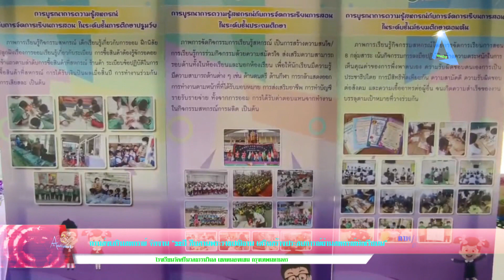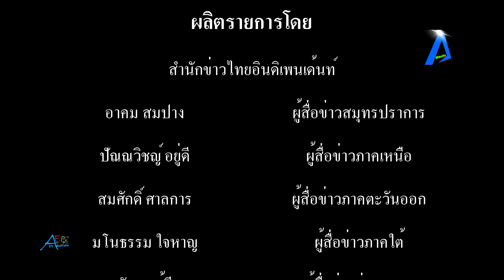กรมส่งเสริมสหกรณ์ จัดงาน “32 ปี สืบสานพระราชปณิธาน เสริมสร้างประสบการณ์ผ่านสหกรณ์นักเรียน”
กรมส่งเสริมสหกรณ์ จัดงาน “32 ปี สืบสานพระราชปณิธาน เสริมสร้างประสบการณ์ผ่านสหกรณ์นักเรียน” tvstreaming #

กรมส่งเสริมสหกรณ์ จัดงาน “32 ปี สืบสานพระราชปณิธาน เสริมสร้างประสบการณ์ผ่านสหกรณ์นักเรียน”      7 มิถุนายน วันสหกรณ์นักเรียน ประจำปี 2566 สนองพระราชดำริสมเด็จพระกนิษฐาธิราชเจ้า กรมสมเด็จพระเทพรัตนราชสุดาฯ สยามบรมราชกุมารี ที่ทรงริเริ่มให้จัดการเรียนรู้การสหกรณ์ในโรงเรียน พร้อมส่งเสริมการจัดกิจกรรมสหกรณ์ในโรงเรียน และการจัดการเรียนรู้การสหกรณ์ในโรงเรียนทั่วประเทศ
นายวิศิษฐ์ ศรีสุวรรณ์ อธิบดีกรมส่งเสริมสหกรณ์ เป็นประธานเปิดงาน “32 ปี สืบสานพระราชปณิธาน เสริมสร้างประสบการณ์ผ่านสหกรณ์นักเรียน” 7 มิถุนายน วันสหกรณ์นักเรียน ประจำปี 2566 ณ โรงเรียนวัดศรีนวลธรรมวิมล เขตหนองแขม กรุงเทพมหานคร พร้อมร่วมกิจกรรม “พี่แท๊กพาทัวร์ สหกรณ์นักเรียน” เยี่ยมชมกิจกรรมสหกรณ์นักเรียน ได้แก่ กิจกรรมออมทรัพย์ กิจกรรมการผลิตการแปรรูป กิจกรรมส่งเสริมอาชีพ กิจกรรมเกษตรเพื่ออาหารกลางวัน กิจกรรมร้านค้าสหกรณ์นักเรียน กิจกรรมสรรค์สร้างเส้นทางสู่อาชีพนักเรียนการศึกษาพิเศษ กิจกรรมตอบปัญหาชิงรางวัล เกมส์ แจกรางวัล และอื่น ๆ รวมทั้งเยี่ยมชมนิทรรศการของหน่วยงานต่าง ๆ กรมตรวจบัญชีสหกรณ์ โรงเรียน ชุมนุมสหกรณ์ออมทรัพย์แห่งประเทศไทย จำกัด และหน่วยงานอื่น ๆ ด้วย
“ในโอกาสครบ 32 ปี ที่สมเด็จพระกนิษฐาธิราชเจ้า กรมสมเด็จพระเทพรัตนราชสุดา ฯ สยามบรมราชกุมารี ด้วยทรงเล็งเห็นว่าระบบสหกรณ์ เป็นระบบเศรษฐกิจที่เหมาะสมกับการพัฒนาคุณภาพชีวิตของเด็กและเยาวชนในพื้นที่ทุรกันดาร จึงมีพระราชดำริให้มีการจัดตั้งสหกรณ์นักเรียนในโรงเรียนเพื่อสอนนักเรียนด้วยวิธีการสหกรณ์ขึ้น โดยเริ่มที่โรงเรียนตำรวจตระเวนชายแดน ภายใต้โครงการตามแผนพัฒนาเด็กและเยาวชนในถิ่นทุรกันดารตามพระราชดำริ ส่งเสริมให้มีการเรียนการสอนวิชาสหกรณ์ในโรงเรียน และปลูกฝังหลักการและวิธีการสหกรณ์ไปสู่เยาวชนผ่านกิจกรรมวันสหกรณ์นักเรียน เพื่อให้เกิดการแลกเปลี่ยนเรียนรู้เรื่องของสหกรณ์นักเรียน ระหว่างโรงเรียนต่าง ๆ เป็นศูนย์กลางในการพัฒนาเด็กและเยาวชนให้ได้รับโอกาสและเรียนรู้ฝึกฝนพัฒนาตนเอง โดยอาศัยการมีส่วนร่วมของทุกภาคส่วน ทั้งครู นักเรียน ผู้ปกครอง และชาวบ้านในชุมชน ซึ่งจะช่วยให้เด็กได้เรียนรู้และมีทักษะในการทำงานร่วมกัน ฝึกการวางแผน ร่วมกันคิดร่วมกันทำและแก้ไขปัญหาตามแนวคิดและวิธีการของสหกรณ์” นายวิศิษฐ์ กล่าว
นายวิศิษฐ์ กล่าวต่อว่า กรมส่งเสริมสหกรณ์เห็นว่าระบบสหกรณ์จะเป็นรากฐานที่สำคัญในการพัฒนาคุณภาพชีวิตของประชาชน เพื่อให้อยู่ร่วมกันพึ่งพาอาศัยกันอย่างมีสันติสุขอันเป็นพื้นฐานที่สำคัญของการพัฒนาประเทศ ซึ่งการสร้างความเข้มแข็งของประชาชนโดยใช้ระบบสหกรณ์จะต้องปลูกฝังให้ประชาชนมีความรู้ และทักษะด้านการสหกรณ์ตั้งแต่เยาว์วัยเพื่อให้ซึมซับและคุ้นชินกับระบบสหกรณ์ เมื่อเติบใหญ่ในภายหน้าหากเป็นผู้นำสหกรณ์ หรือเป็นสมาชิกสหกรณ์จะเป็นผู้ที่รู้บทบาทหน้าที่ของตนเองได้อย่างถูกต้องหรือใช้วิธีการสหกรณ์พัฒนาคุณภาพชีวิตได้
ด้าน นายสมหวัง เสาะแสวง ผอ.โรงเรียนวัดศรีนวลธรรมวิมล กล่าวว่า โรงเรียนฯ ใช้กิจกรรมสหกรณ์พัฒนาสมรรถนะนักเรียน ส่งเสริมนักเรียนได้เรียนรู้เกี่ยวกับการบริหารจัดการทรัพยากรที่มี นำไปใช้ประโยชน์ให้เกิดความคุ้มค่าสูงสุด สามารถวิเคราะห์และเลือกซื้อสินค้าในชีวิตประจำวันได้อย่างประหยัด รู้จักการออมและวางแผนการใช้จ่ายเงินในอนาคต การสร้างรายได้ให้กับตนเองและครอบครัว รวมทั้งส่งเสริมทักษะการทำงานเป็นทีม รู้จักการจัดการกับปัญหา เป็นผู้ใฝ่รู้ใฝ่เรียน
 นอกจากนี้ โรงเรียนยังใช้กิจกรรมสหกรณ์ในการพัฒนาเด็กพิเศษ  แบ่งเป็น 2 ส่วน ได้แก่ เด็กเรียนร่วมใน       ชั้นเรียนปกติ และเด็กการศึกษาพิเศษที่เรียนในห้องเรียนพิเศษ โดยวิธีการ ALA โดยเริ่มจากการวิเคราะห์ความสามารถของเด็ก (Analysis) ว่ามีทักษะ ความสามารถทางการเรียนรู้อย่างไร เพื่อการจัดกิจกรรมสหกรณ์ ได้ตรงกับศักยภาพ โดยใช้สื่อการสอนที่เหมาะสมและการลงมือปฏิบัติจริงช่วยกระตุ้นการคิด การวิเคราะห์ การทำงานร่วมกัน หลังจากนั้นเข้าสู่กระบวนการเรียนรู้ผ่านการปฏิบัติ (Learning by doing) กิจกรรมสหกรณ์ 4 ด้าน เช่น การใช้ภาษาในการสื่อสาร การคิดคำนวณ ความรับผิดชอบ ความซื่อสัตย์สุจริต โดยมีครูคอยให้คำแนะนำ เป็นโค้ชช่วยเหลือเด็กตลอดการทำกิจกรรม และสุดท้ายครูและนักเรียนร่วมประเมิน สะท้อนคิด (Assessment and reflection) เพื่อปรับปรุง พัฒนากระบวนการเรียนรู้และการทำงานว่าบรรลุเป้าหมายหรือไม่อย่างไร